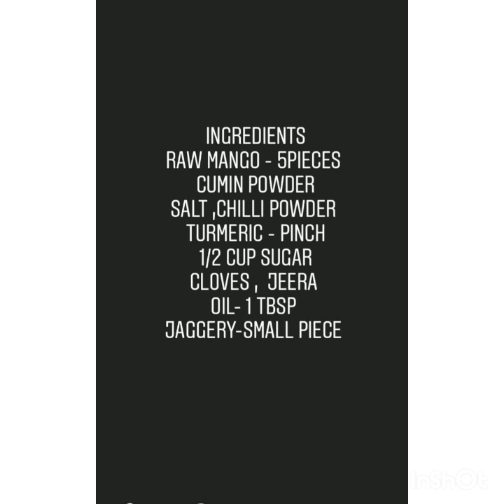Katki ! (raw mango pickle )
It's a proper gujarati pickle made with jaggery and raw mango